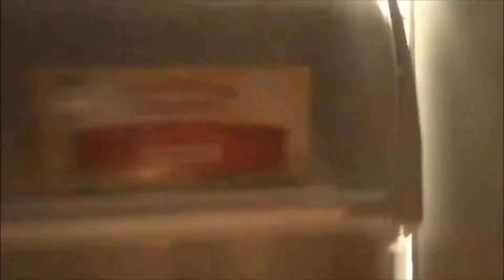The Plumber Problem Tetralogy Trailer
This is a trailer for the Plumber Problem Tetralogy playlist on our channel! The playlist itself contains our 4 movies plus trailers and behind the scenes for the films. They are also all in order of story/release. Incase you’re wondering, yes this trailer is based off of the Snyder cut Justice League trailer. Enjoy!